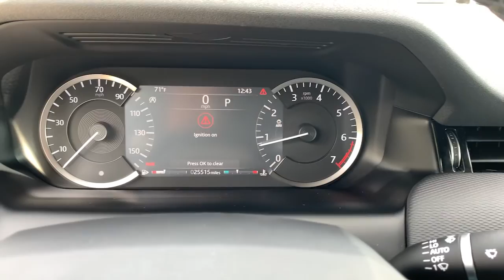2020 Land Rover Discovery Sport North Miami, Fort Lauderdale, Hollywood, Aventura, North Miami Beach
Firenze Red Metallic Used 2020 Land Rover Discovery Sport available in North Miami, Florida at Lexus of North Miami. Servicing the Fort Lauderdale, Hollywood, Aventura, North Miami Beach, FL area.
2020 Land Rover Discovery Sport S R-Dynamic - Stock#: 21703801 - VIN#: SALCT2FX6LH840707

Recent Arrival! Discovery Sport S R-Dynamic, Firenze Red Metallic. Clean CARFAX. Firenze Red Metallic 2020 Land Rover Discovery Sport S R-Dynamic 4WD 9-Speed Automatic 2.0L I4 Turbocharged